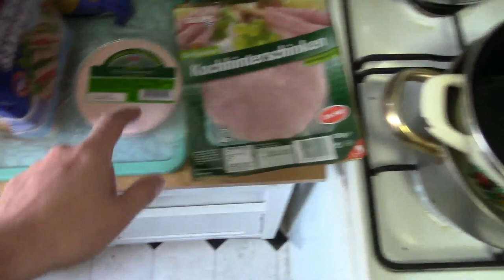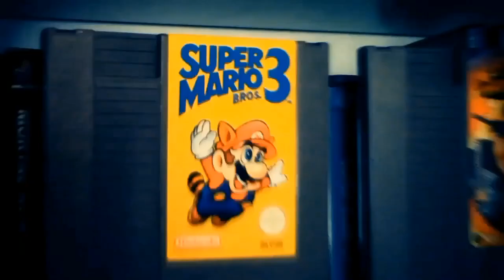Reeplays/Sammelt Ep 18 - Ja ich bin billig